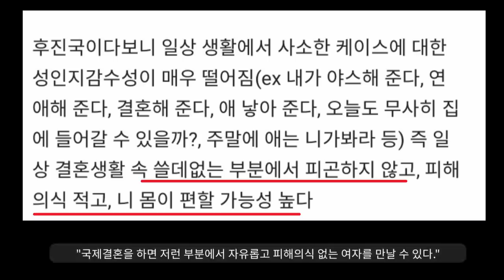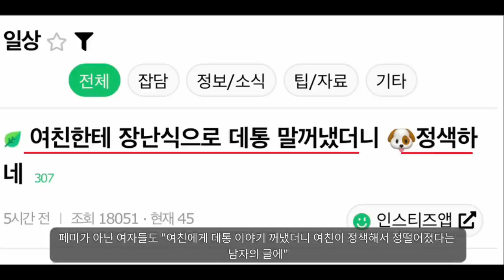재밌는세상.................... "국결이 진리인 이유"